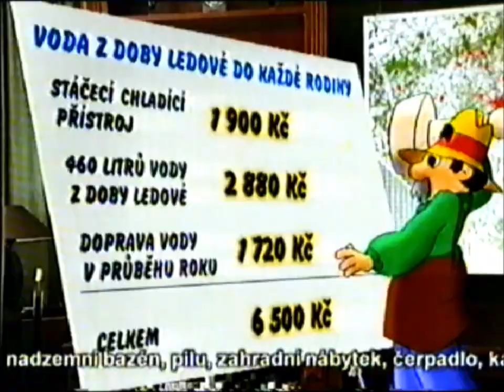ČT1 - Upoutávky, dnes večer, reklama, znělky Teleshoppingu - 23.4.2006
Z ranního nedělního vysílání ČT1